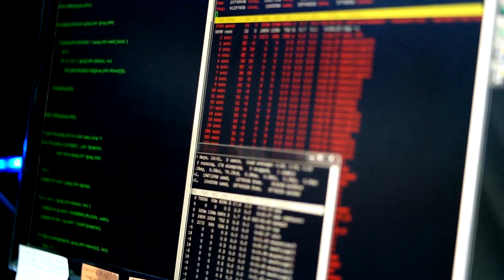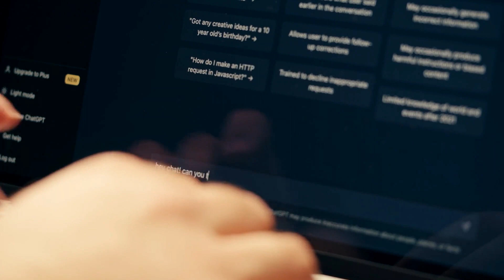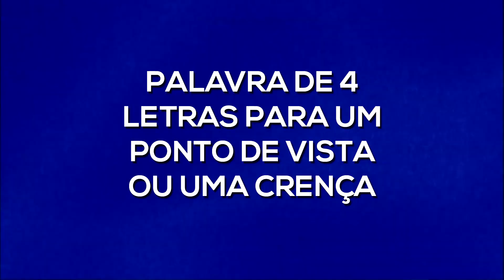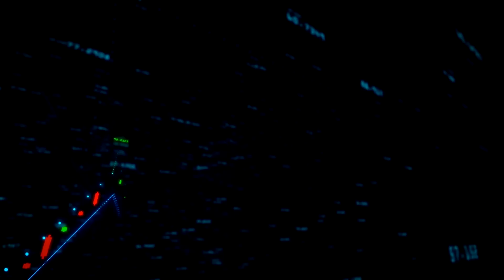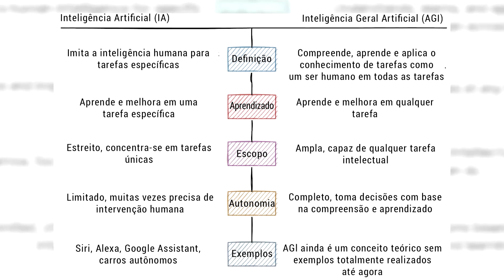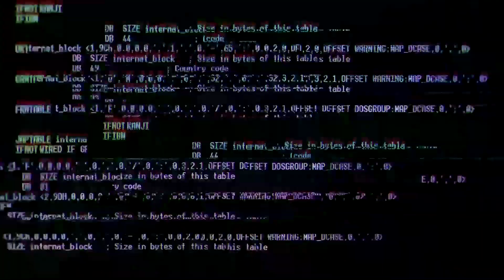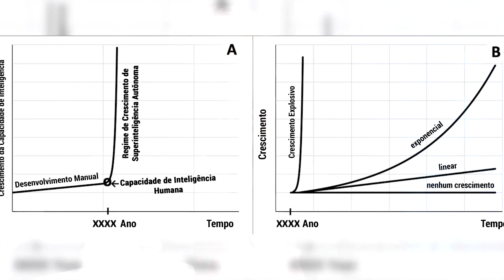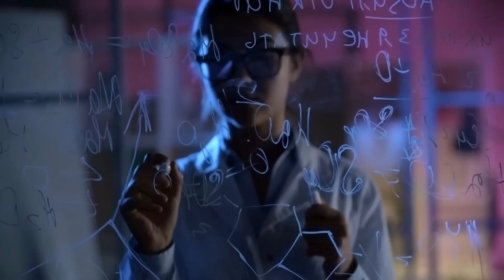Os 7 ESTÁGIOS Intrigantes da INTELIGÊNCIA ARTIFICIAL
Bem-vindo a uma jornada esclarecedora pelas 7 Etapas da IA, uma exploração abrangente do mundo da inteligência artificial. Se você já se perguntou sobre as etapas da IA ou está interessado em como as 7 etapas da inteligência artificial moldam nosso mundo tecnológico, este vídeo é o seu guia definitivo.

A Inteligência Artificial (IA) está revolucionando nossas vidas diárias e indústrias em todo o mundo. Compreender as 7 etapas da IA, desde algoritmos rudimentares até aprendizado de máquina avançado e além, é vital para compreender plenamente esse campo complexo. Este vídeo explora profundamente cada etapa, fornecendo explicações claras e exemplos do mundo real que tornam os conceitos acessíveis a todos, independentemente de seu conhecimento prévio.

Ao longo deste vídeo, desmistificamos a fascinante progressão da IA, começando pelos sistemas básicos baseados em regras, avançando pelo aprendizado de máquina, aprendizado profundo e pelo conceito de autoconsciência avançada. Não discutimos apenas os aspectos técnicos dessas etapas, mas também exploramos suas implicações sociais, tornando este conteúdo valioso para tecnólogos, formuladores de políticas e mentes curiosas.

Aproveitando nosso conhecimento profundo, iluminamos as complexidades intricadas das 7 etapas da inteligência artificial. Ao final do vídeo, você terá adquirido uma compreensão sólida das etapas da IA, das aplicações e potencial de cada etapa e da trajetória futura desta tecnologia inovadora.